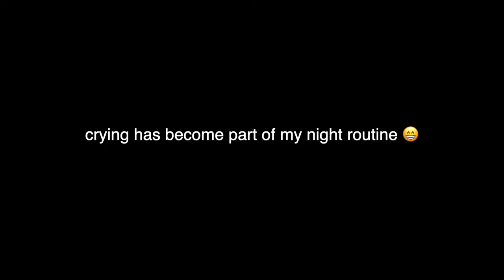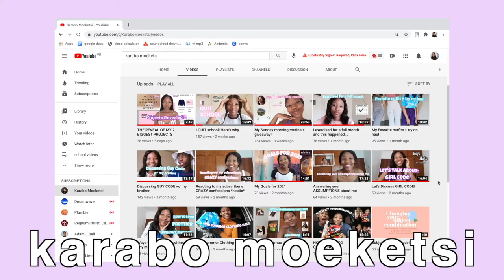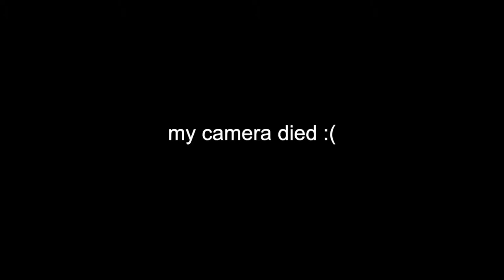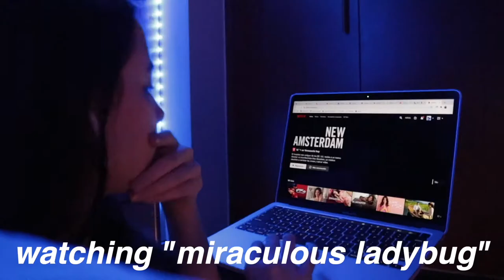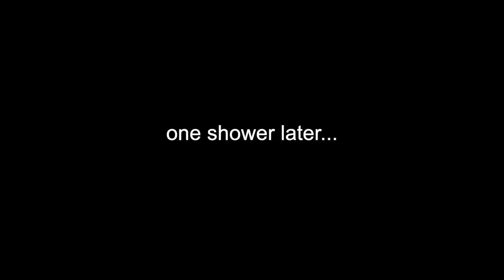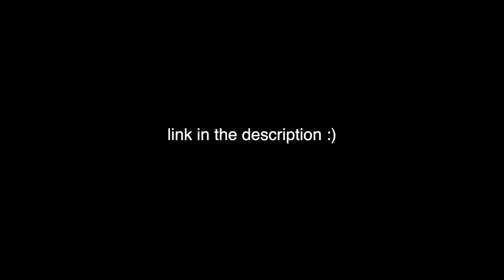my after online school night routines 2021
hi my beautiful besties 🤎 how are you?

today's video is a night routine!! this time my online school night routine is normal... unlike my past productive night routine where there was a power outage hahah. stay tuned for more night routines and morning routines from me, the best youtuber on the planet =D

depop - @officiallykarabo
vsco - @officiallykarabo